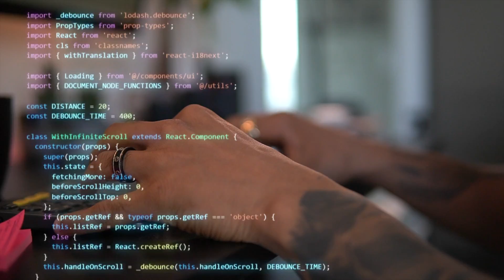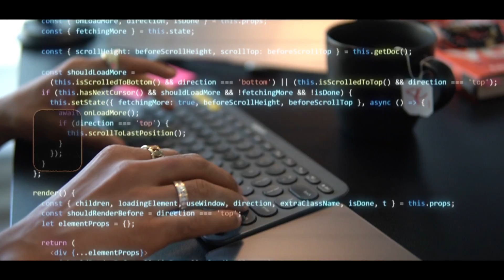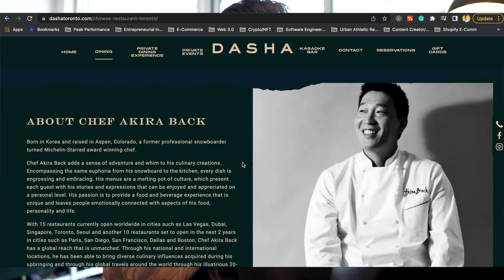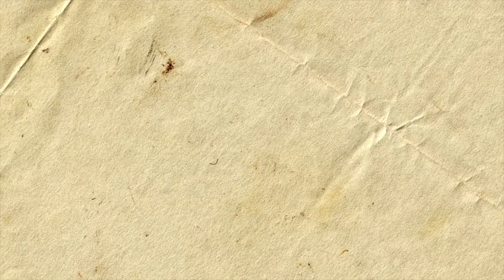Can You Make ($125k per year) with Coding without a Degree?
Can you Make 100k per year with Coding? (without a degree)

In this video, I wanted to answer all your doubts fears and concerns regarding if you can start a career as a Coder, Programmer, Web Developer or Software Engineer without going to college and getting a degree. I suggest ways to how you can become a self-taught Coder by learning from free online resources such as youtube coding tutorials around your choice of language (JavaScript, Python, Java, Ruby, etc.) I answer if Coding Bootcamps are the right choice for you or even when you should start thinking about joining one. And once you graduate from Coding BootCamp is it even worth it to go to a college or university to get a degree in Computer Science, Computer Engineer or Software Engineering to further your career as a Programmer and be able to make $100 per year.

📖  Chapters:
00:00 - Intro
00:10 - Can you become a Coder without a degree?
00:54 - Self-taught Software Developers I have worked with who had no degree
03:18 - Where can you start learning to Code to become a Software Developer?
05:12 - Should you go to College to study Software Engineering for a degree?
06:19 - Where to Find Work & Paying Jobs once you have learned enough about Coding
08:26 - Tackling Doubts and Fears as an aspiring Software Developer & Coder

New here?
I am a Fullstack Software Engineer & Digital Creative from Toronto, Canada. I work remotely for a Silicon Valley-based Tech. Startup. I am obsessed with the Human Mind, Body & Spirit and enjoy researching, experimenting and sharing knowledge about Peak Performance. I like to create content on how to develop the right habits, disciplines, mindsets and training routines to help transform ourselves into the Ultimate Peak Performer!